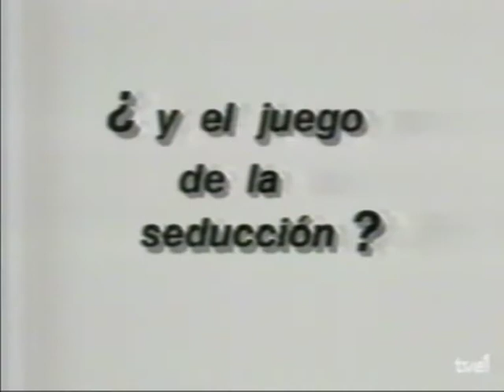Madonna - Truth Or Dare Promotion - TVE Interview, 1991